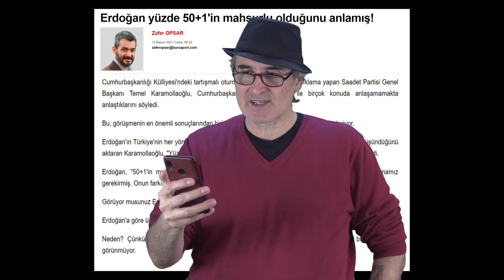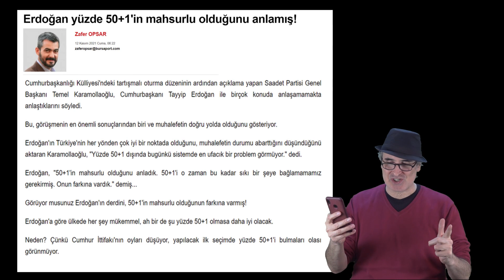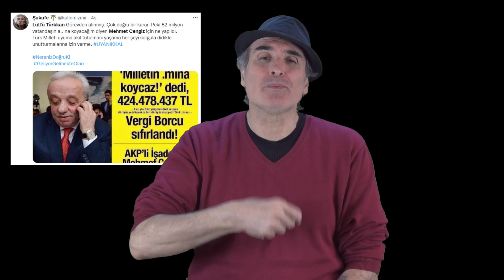İktidarın korkulu rüyası; Z Kuşağı sistemi değiştirebilir mi?